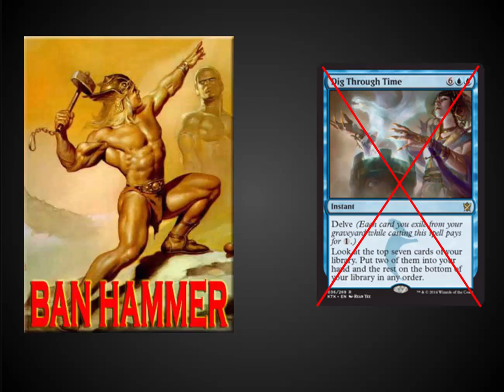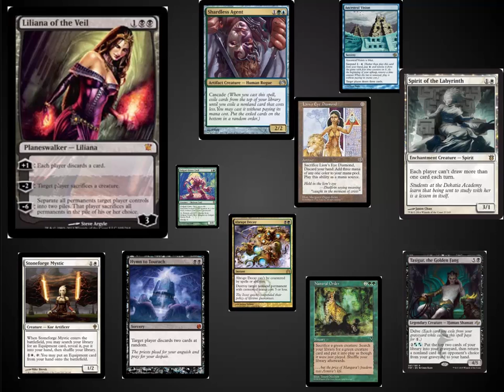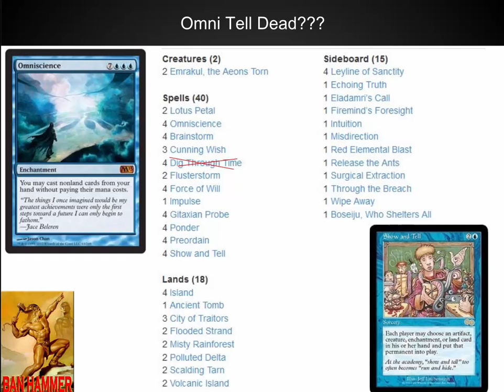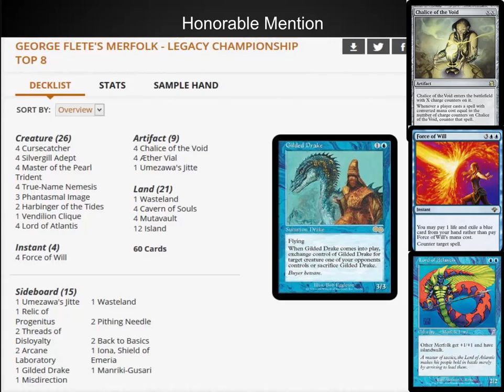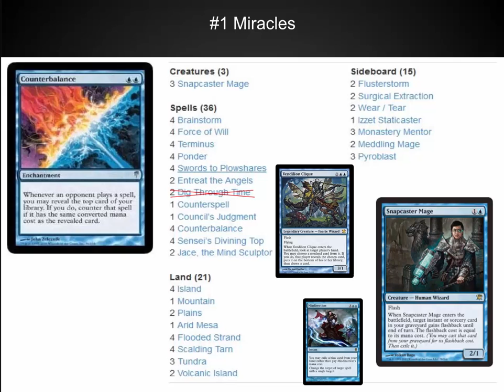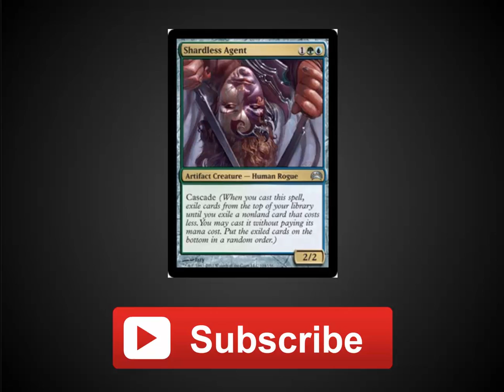Top 5 Legacy Decks Post Dig Mythic MTG Tech # 227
Black Vise is back and Dig Through Time is gone.
The new Top 5 decks to beat are:
5. Burn! with Vise
4. Lands
3.Death & Taxes
2. Grixis Delver
1. Miracles